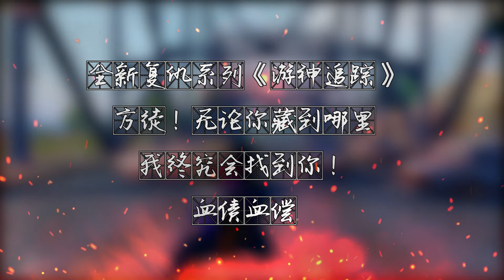游神追猎8：幕后真凶意外暴露，疯狂逃窜！大桥上演速度与激情【大师兄说游】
本频道制作的所有视频都符合平台的使用政策，没有任何违规行为。 成为此频道的会员即可获享以下福利：
搞笑我是认真的，大家好啊，我是大师兄。

大师兄每天会在这里给大家带来各种搞笑段子。
和大家一起分享吃鸡中的点点滴滴。